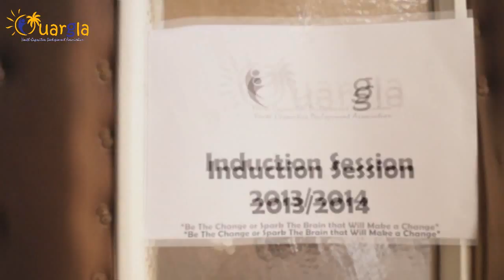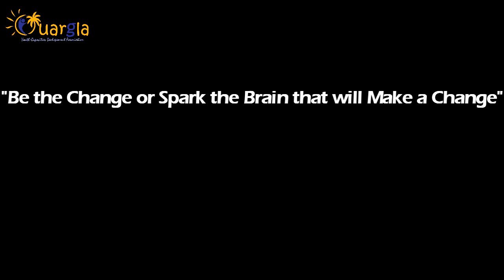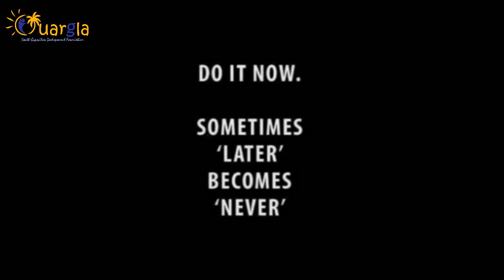YCDA Ouargla~~The First Induction Session of YCDA Ouargla